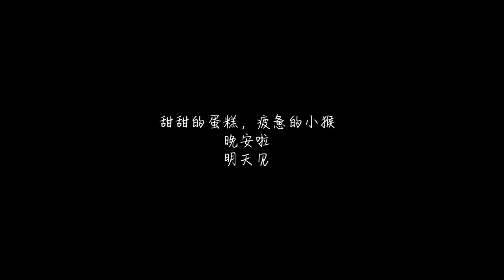vlog UCPA法国滑雪一周成长日记1｜弗赖堡芝士蛋糕｜滑雪初学者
经过长时间的车程，我们终于到达了la plagne,开启了一周滑雪之旅。
这次报名的是ucpa的团，七天带住宿三餐教练学具保险的全包，感觉非常省心！ 非常适合初学者！
而且对待没有买雪具，或者是坐飞机来不方便带东西的人非常友好。

因为我领的雪鞋应该是穿了很久了，对我来说有点儿松，又懒得去调换了，外加买了新板子从德国大老远的带过来了哪儿有不穿的道理～ 哈哈哈哈

第一天基本都是在做准备工作，第二天第三天才开始滑雪～

期待这七天我们的进步吧

本期看点：
00:00 小预告
00:24 去往la plagne
00:52 弗赖堡四种芝士蛋糕
02:28 二人间➕第一餐
03:27 晚餐 饭后卡拉OK
04:36 第二天
05:29 第一节课
06:35 小总结
08:44 第三天上课
09:02 高级班
09:22 滑简易版雪橇 晚餐

关于我👋🏻
是个北京女孩儿，现在在德国上研究生，大学修的是机械工程，研究生是学的电动汽车，是个非常正经的工科女生，会在这儿分享我和张先生的日常生活，精心做的美食，旅行的记录

治愈美食：这个系列其实也不是想要教大家做饭啦，因为想要让大家在我的视频里能够安静下来，放空一段时间，文字也是我当下的心情，希望以视频的形式记录下来

日常vlog:就是我和张先生非常真实的生活啦，欢迎感受两个北京话痨的逗贫日常

Ins: Su-vvvvue
小红书:Su_vvvvue在德国
微博: Su_vvvvue